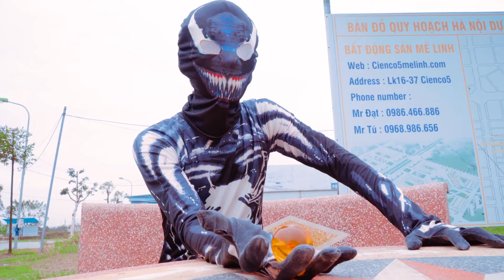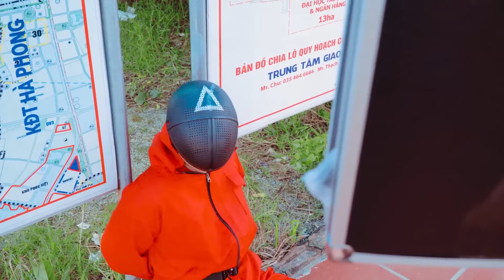PRO 5 SUPERHERO TEAM #50 | Marvel Studios’ WHAT IF | Godzilla Kong The New Empire | KUNG FU PANDA 4